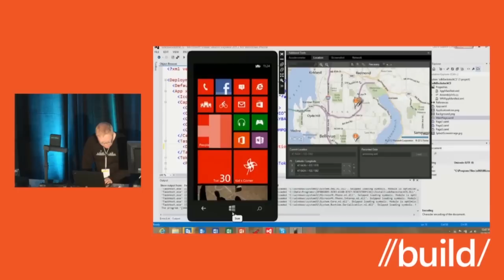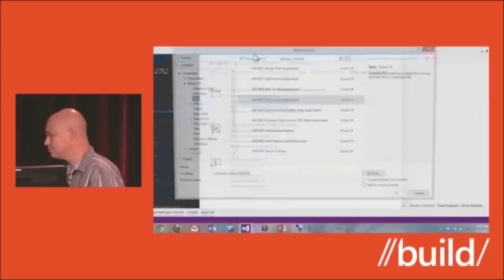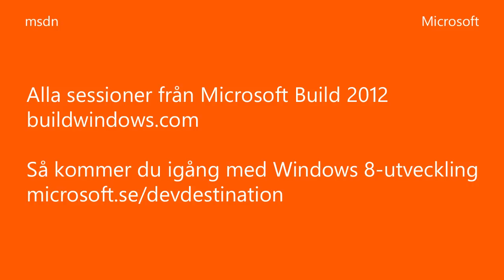Jessica och Tess presenterar det bästa från Build 2012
Jessica Engström, appcoach och Tess Ferrandez, teknisk evangelist på Microsoft presenterar det bästa innehållet från utvecklarkonferensen Build 2012 i Seattle. Allt innehåll och alla filmer från Build finns på Läs mer om hur du kommer igång med Windows 8-utveckling på